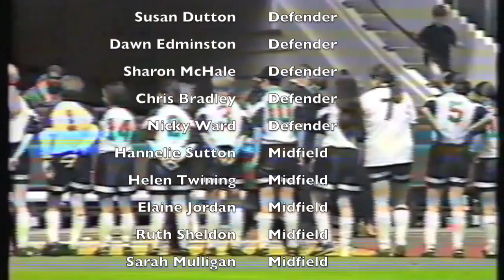Dunstable Ladies Football Club v District Line Football Club, Wembley, 1993 - Full Game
Dunstable Ladies Football Club v District Line Ladies Football Club, Wembley, 1993